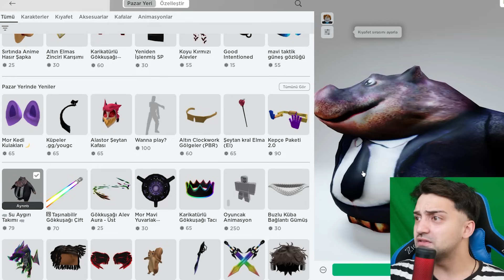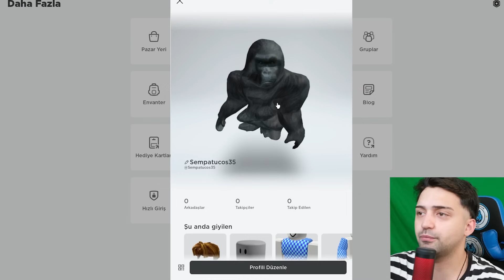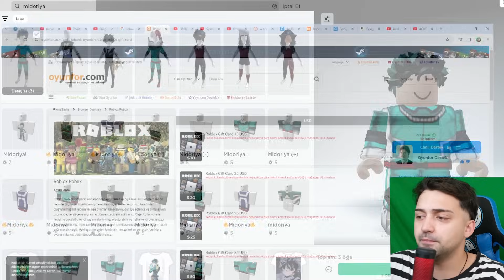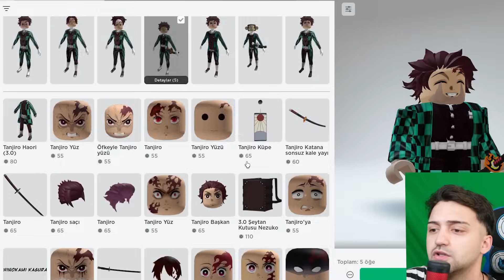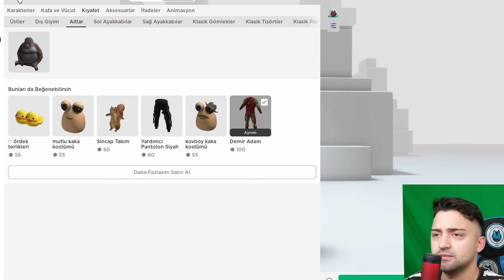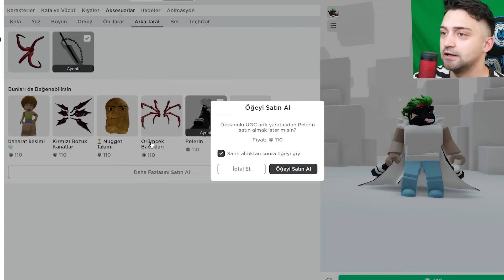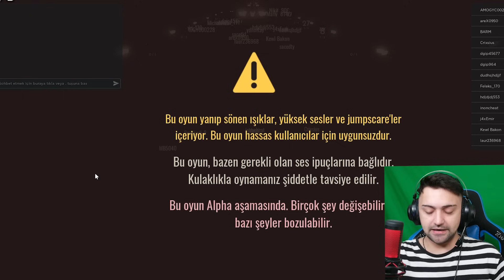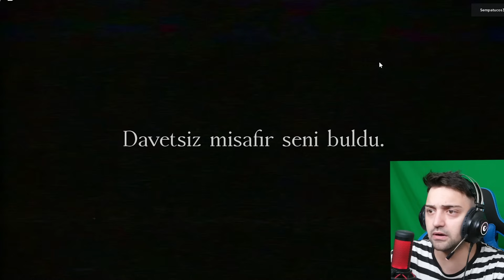İLK KEZ ROBLOX'DA ROBUX ALAN ADAM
İLK DEFA ROBUX YÜKLEDİM, kendime bir karakter yaptım. Umarım keyifle izlersiniz. 20.000 beğeni gelirse çok sevinirim iyi akşamlar dostlarım